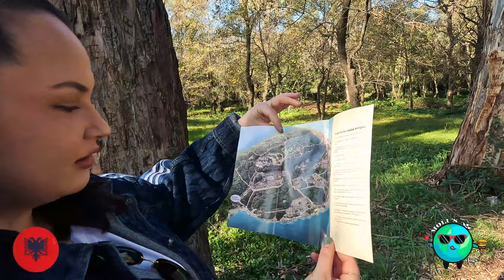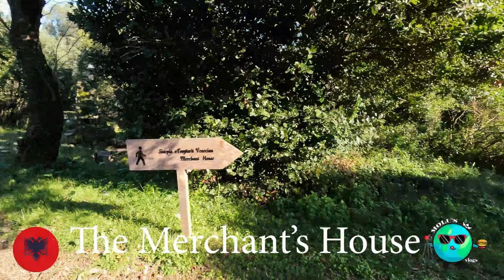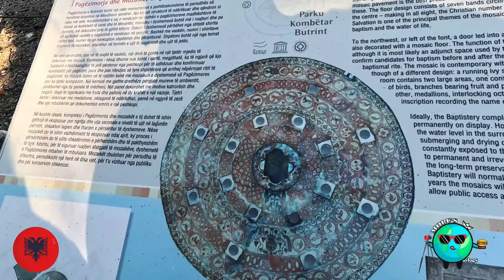Ruins of Butrint | Travel Vlog | 4K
Join us, Monika and Luis, as we take you on an extraordinary exploration of the ancient city of Butrint, nestled in the heart of Albania's picturesque landscape. This vlog unveils the secrets of one of the most fascinating archaeological sites in the Balkans, where history and nature intertwine to tell the stories of civilizations long gone.

Wander with us through the remnants of Butrint, from its Greek amphitheater to the Roman baths, Byzantine basilica, and Venetian tower, each layer revealing a piece of the city's rich historical tapestry. Surrounded by lush forests and overlooking the crystal-clear waters of the Vivari Channel, Butrint offers a unique glimpse into the past, while its serene beauty captivates the soul.

As we delve into the mysteries of Butrint, we invite you to be part of our journey through time, discovering the ancient ruins, the wildlife that calls this place home, and the breathtaking natural scenery that makes Butrint a must-visit destination. Your support inspires us to share these unforgettable experiences and hidden treasures with you. Thank you for being an essential part of our journey. Let's uncover the ancient wonders of Butrint together!

CHAPTERS

0:00 Intro
1:10 Arrival at Butrint
2:30 Greek Amphitheater
3:45 Roman Baths
5:15 Byzantine Basilica
6:00 Venetian Tower
7:30 Wildlife of Butrint
9:00 Scenic Views of Vivari Channel
10:30 Closing Thoughts and Farewells

🍕 If you're enjoying our content and would like to help fuel us on our adventure through the world, you can buy us a small pizza!